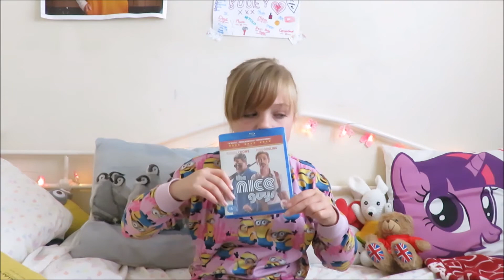October Prize Unboxing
Booey and I are back unboxing the prizes we have won this month